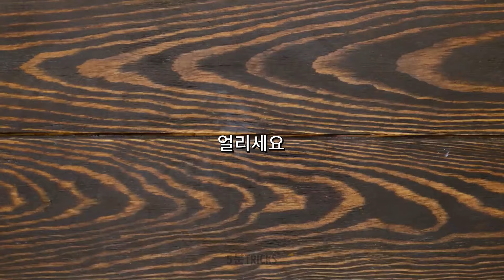수월한 껍질 벗기기 팁 🍏🍌 쉽고 똑똑한 음식 해킹이 필요한 간편한 준비를 위한 빠르고 현명한 요령!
과일 준비를 혁신하려고 하십니까? 우리의 영상에 뛰어들어 주방에서 시간과 노력을 절약해 주는 쉽고 똑똑한 껍질 깎기 비법을 알아보세요! 어려움에 작별 인사하고 부드럽게 껍질을 깎는 완벽함에 안녕하세요! 지금 클릭해서 비밀을 발견하십시오!